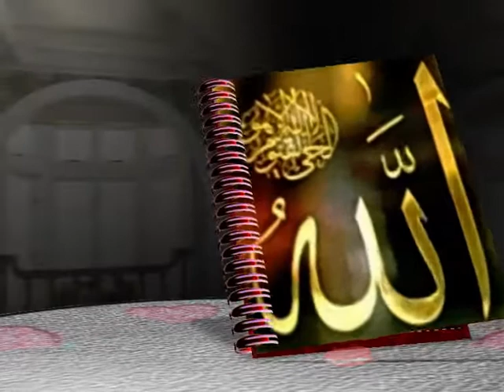ব্যাডা লাথ্থি মার তোর যুক্তিরে আল্লাহর আইনের সামনে কোন যুক্তি চলেনা ডঃ কামরুল ইসলাম সাঈদ আনসারী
আলোর পথে সবাইকে স্বাগতম